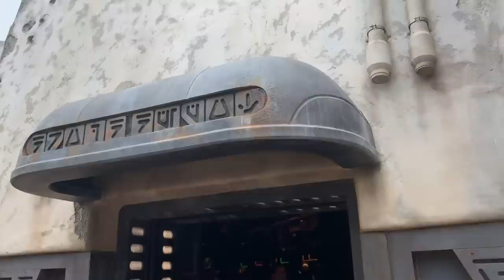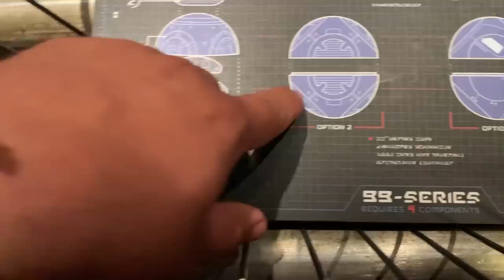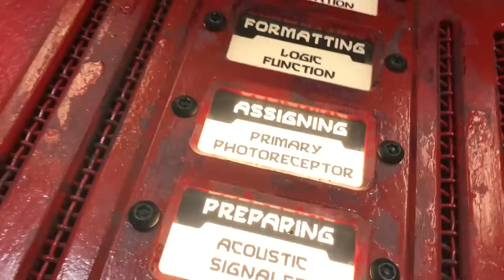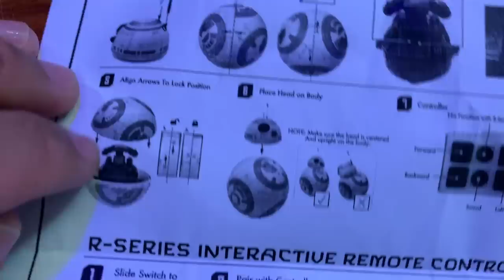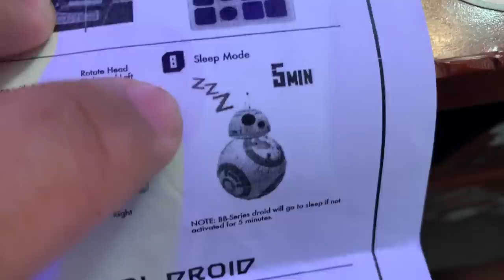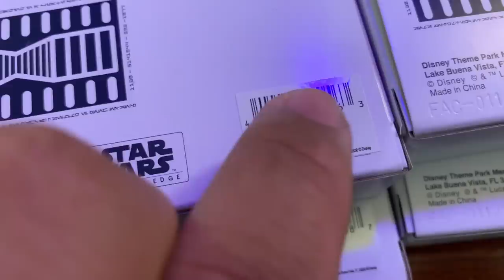Custom BB-Unit Astromech at Droid Depot Full Review- all personality chips sounds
At Star Wars Galaxy's Edge inside the Droid Depot, you can custom build your own Astromech droid for $99.99 you can choose either an R-Unit or BB-Unit today I'll give a full review on all personality chips and accessories for the R-Unit and in a future video I'll fully review the BB unit. These droids are interactive while roaming around Black Spire Outpost on Batuu